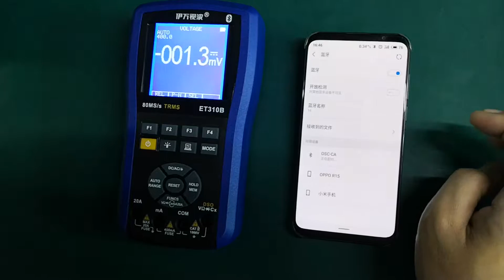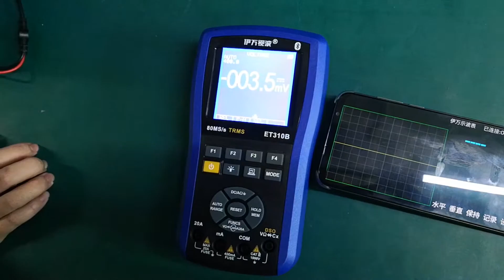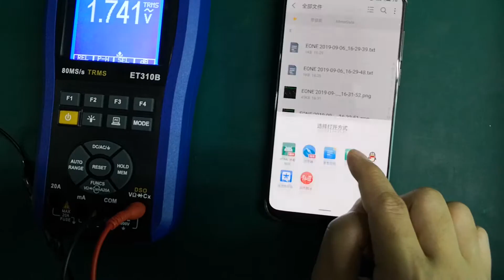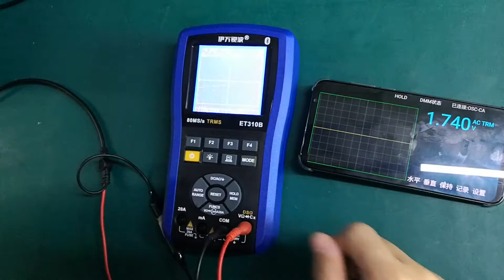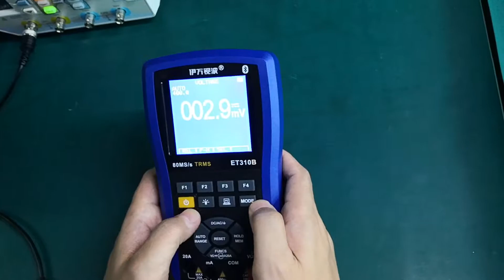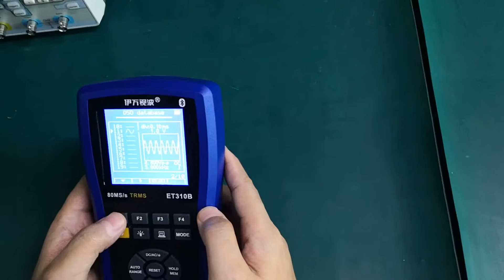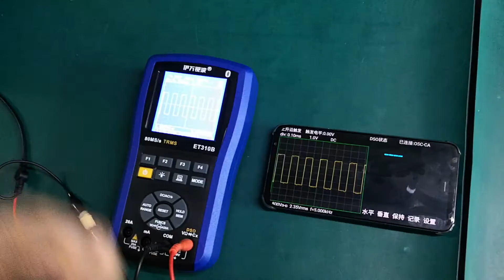ET310B using instructions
ET310B is the 3 in 1 oscilloscope multimeter, can connect to PC and Android.  Produced by Eone,  which is the manufacturer of multimeter and oscilloscope.